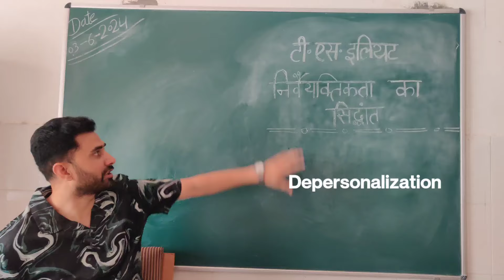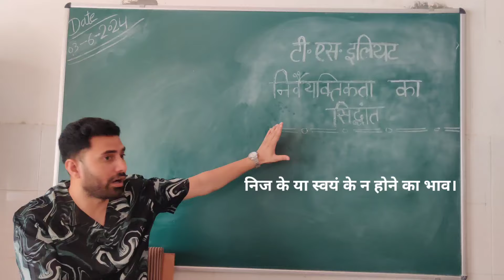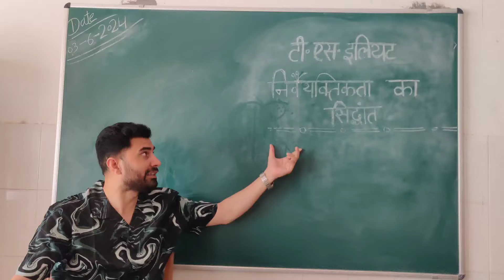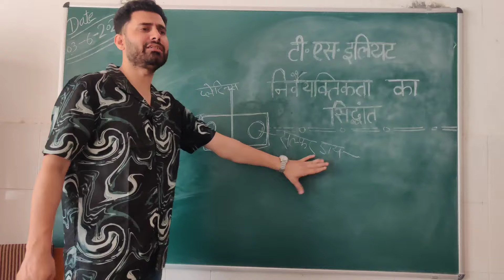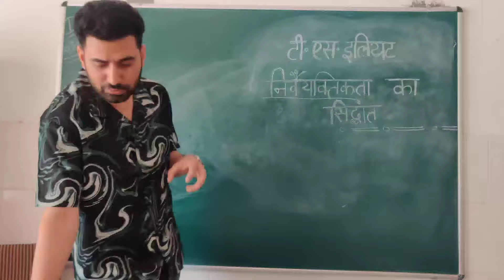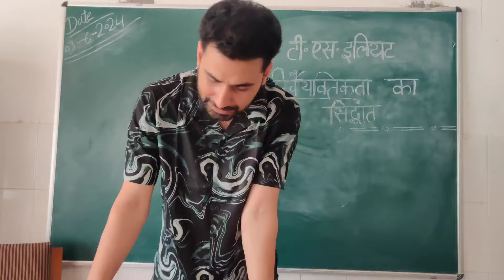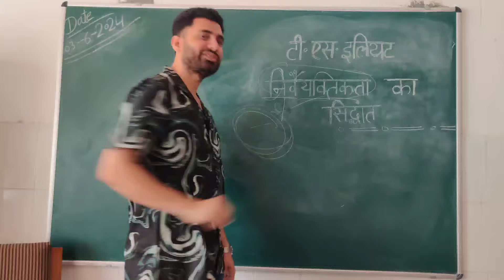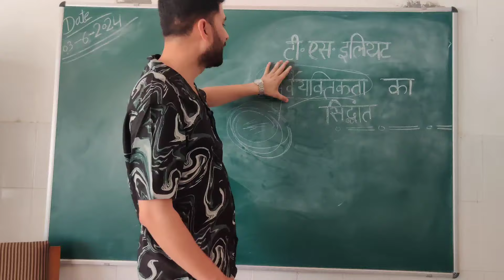टी.एस. इलियट:-निर्वैयक्तिकता का सिद्धांत। A Theory of Depersonalization.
क्या है टी.एस इलियट का निर्वैयक्तिकता का सिद्धांत! इस विषय को आसानी से इस वीडियो में समझें।

Telegram:_यह चैनल छात्रों को मोटिवेट करने और हिंदी विषय में करियर बनाने वाले युवाओं के लिए समर्पित है। Net/jrf & M.A हिंदी एंट्रेन्स और हिंदी विषय की पढ़ाई के लिए मेरे इस चैनल को जॉइन करें।